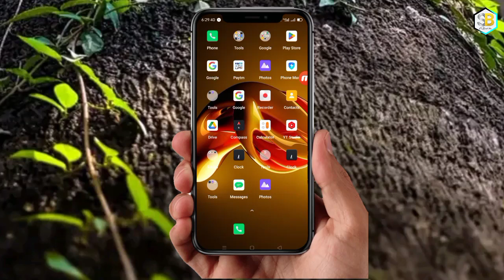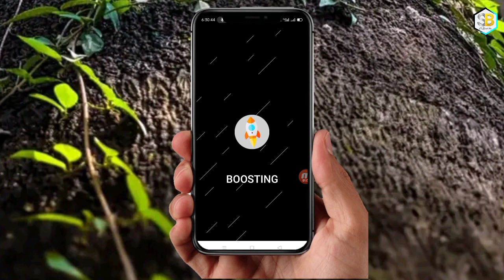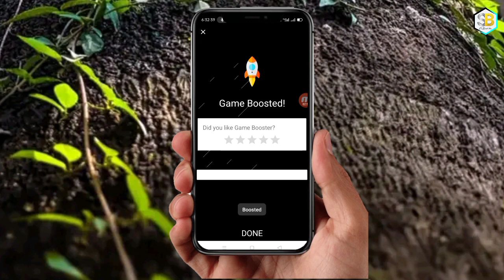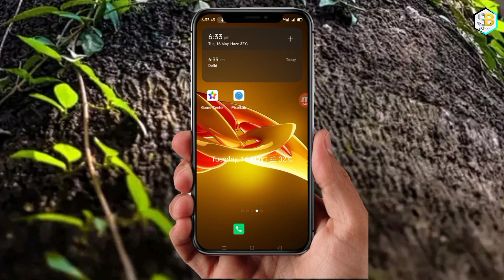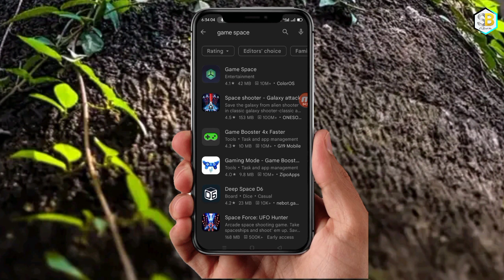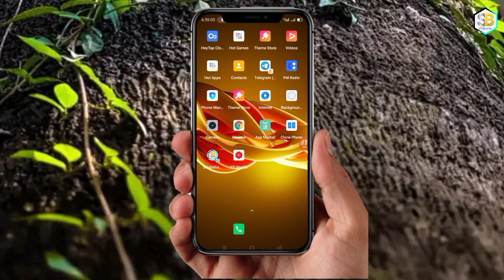New Game space work All Android device || New features Use ⚡ How to download game space Booster .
Update link

incoming call problem solve
video link=htt

           = 2.0.7 version
👉Android 10 Oppo& Realme Game space= 2.0.60 version
           = 2.0.65 version
           = 4.0.2.  version
👉Android 11 Oppo& Realme Game space= 4.0.2 version
           = 4.1.25 version
           = 4.1.65 version
           = 4.1.38 version

1. Game space new version
2. game booster New features
3. game Vortex new apps
4. game space voice changer
5. game space update
6. game space kaise update kare
7.New version game space is work from all Android device
8.new features voice changer work
9.new look.new version